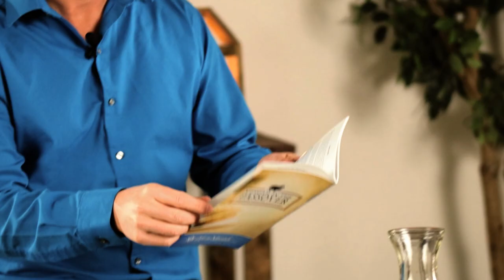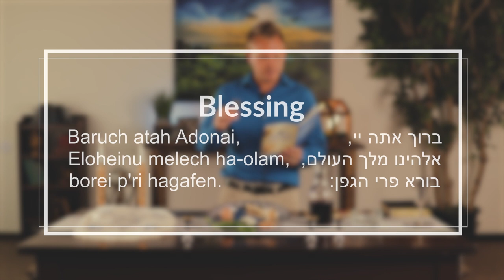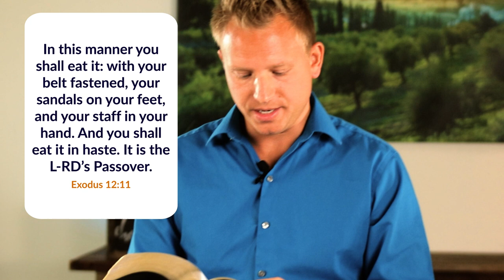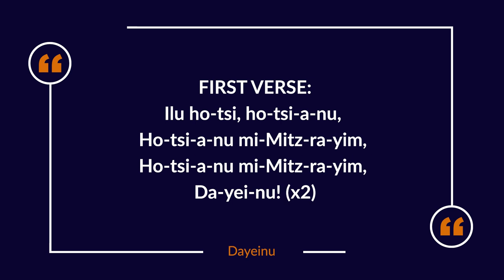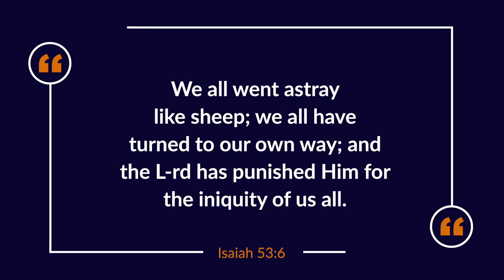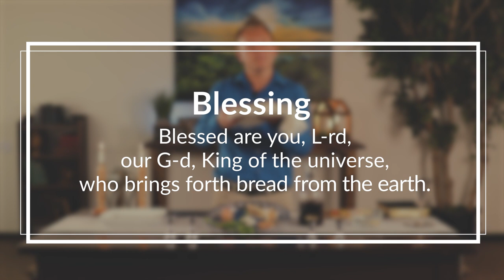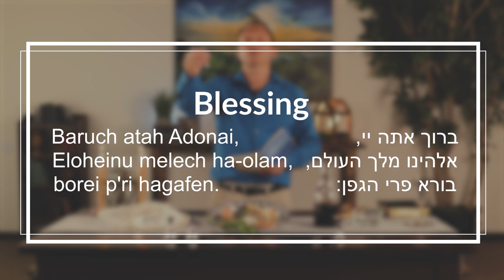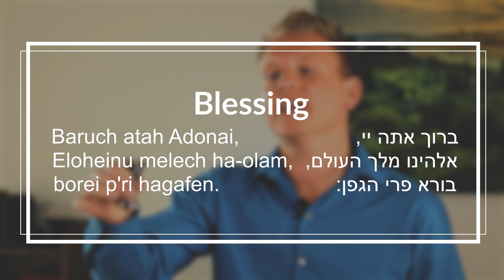Messiah in the Passover Seder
Levi Hazen, Executive Director of Life In Messiah, teaches through the Passover Seder. This amazing Jewish feast has been celebrated for nearly 3,500 years, and it was instituted by God during the Exodus. Hidden within the Passover meal are profound prophetic connections to Messiah Jesus and His sin-atoning rescue plan — but you'll have to see it for yourself. Join us for this interactive Messiah in the Passover Seder. If you'd like to interact by having your own Passover meal while watching this video, directions and materials can be downloaded Enjoy!

ABOUT LIFE IN MESSIAH:

Since 1887, Life in Messiah has existed to bring the message of Messiah Jesus to the Jewish people. We desire to equip teams, utilize technology, and equip the church—all with a priority to bring the gospel “to the Jew first.” Our international headquarters is located in Chicago, Illinois, United States, and our current fields of ministry include: Israel, France, The Netherlands, Hong Kong, Canada, Argentina, Mexico, and the United States.

KEY BIBLE PASSAGES ABOUT MESSIAH AND ISRAEL:
Isaiah 53, Micah 5:2 (Micah 5:1 in Hebrew Bible), Daniel 7:13-14, Genesis 49:8-12, Acts 1:6-11, Revelation 19-21, Zechariah 12, Zechariah 14, Romans 9-11, Jeremiah 31:27-37.